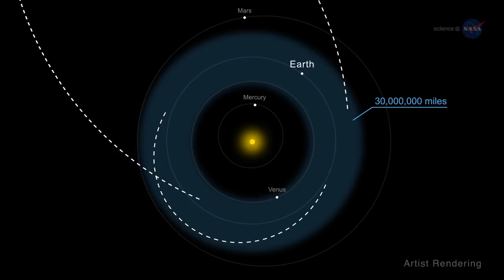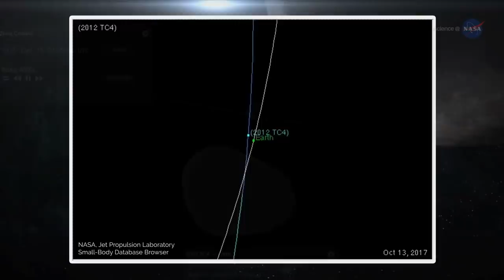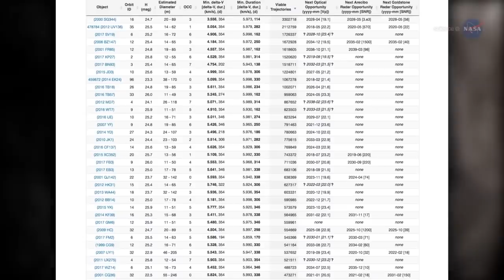NASA ScienceCasts The International Asteroid Hunt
Watch NASA ScienceCasts  The International Asteroid Hunt Uploaded by Great YN Channel It is very good Video and you will enjoy to watch at home with your Family or anywhere if you like this video please like,share,comment on Video and remember to Subcribe to the Channel to get more updates.GREAT YN CHANNEL IT A GOOD LUCK CHANNEL.